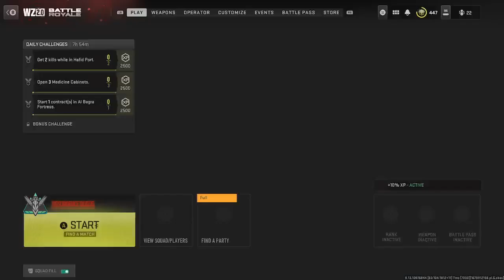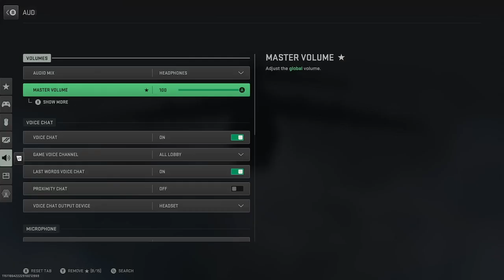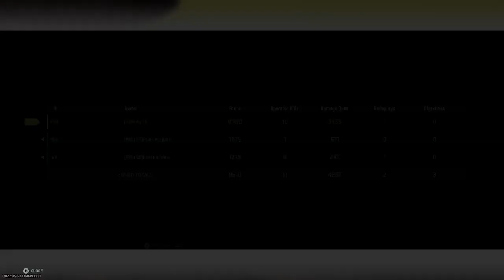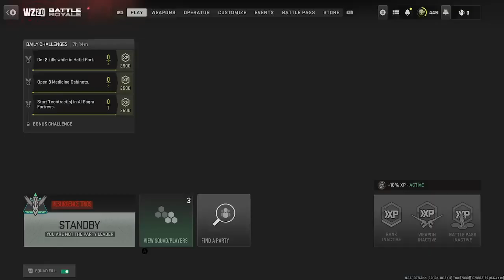Time for a cigarette